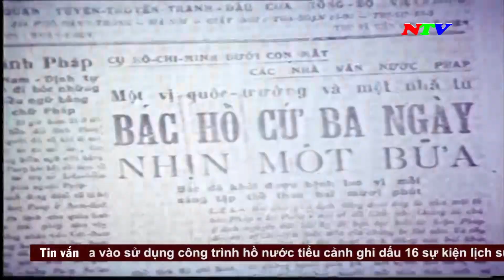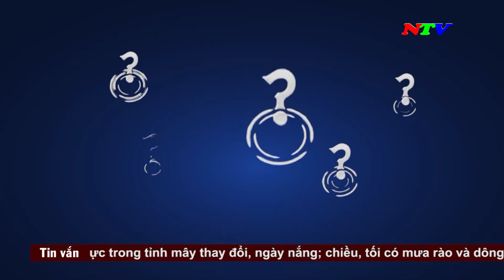Thời sự 19h45 - 02/9/2023 | NTV